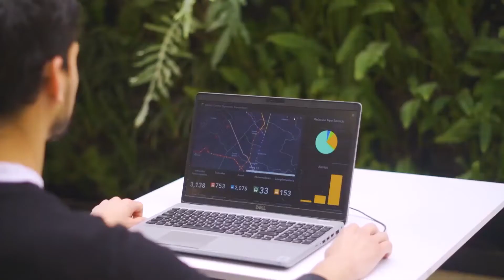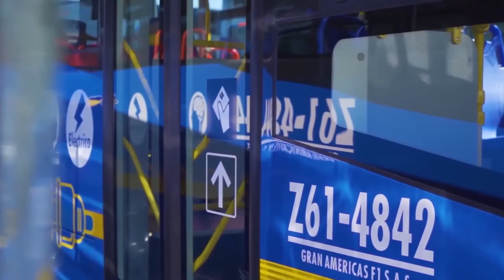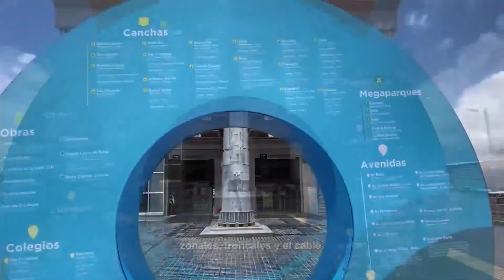JueveSIG 7 | Así está trabajando Transmilenio S.A. con el sistema ArcGIS para trabajo en campo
Le mostramos como nuestro cliente Transmilenio S.A. ha implementado los sistemas de información geográfica para captura de datos en terreno 💻Para más información visite nuestra página de trabajo en campo, déjenos sus comentarios o escríbanos a .